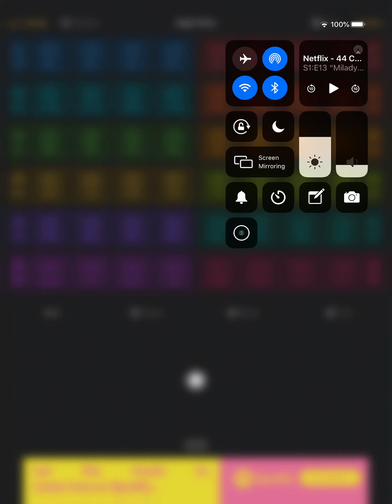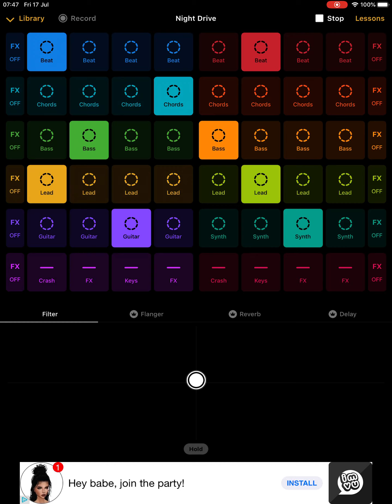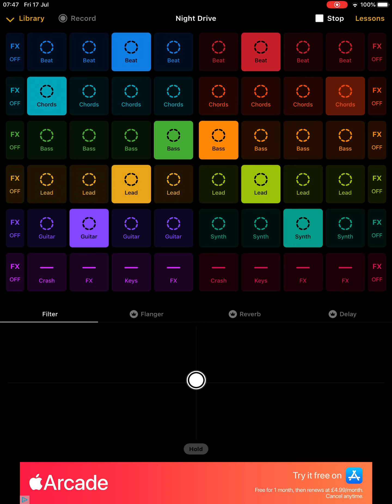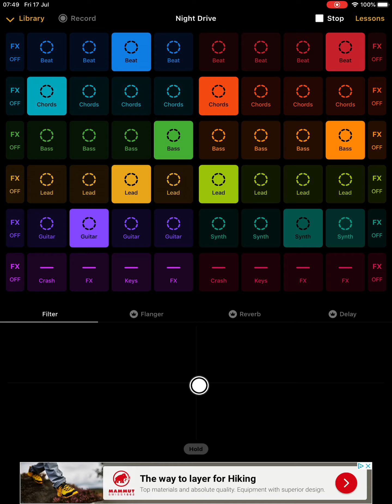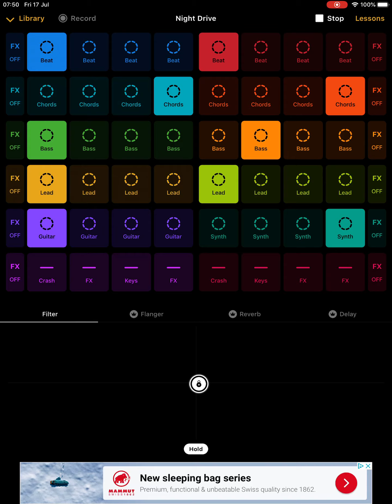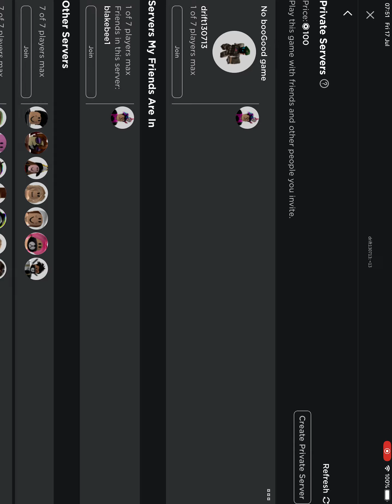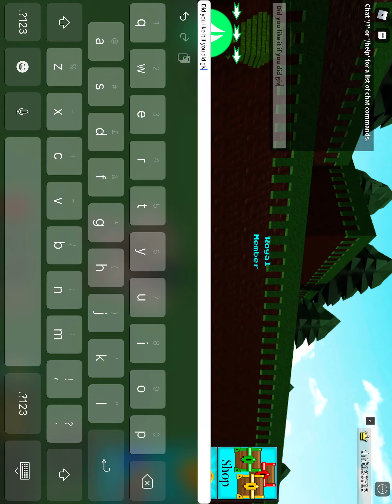My 4 song was good man